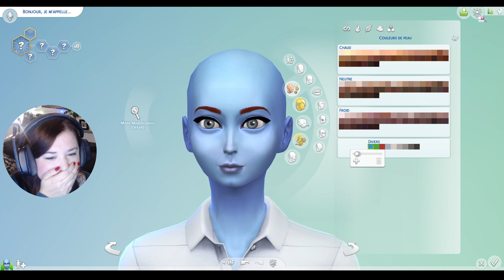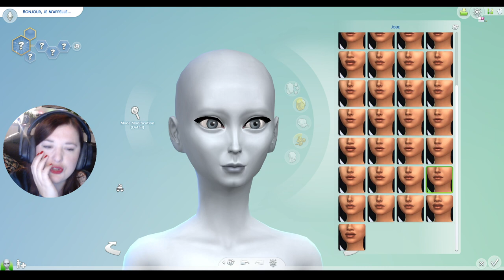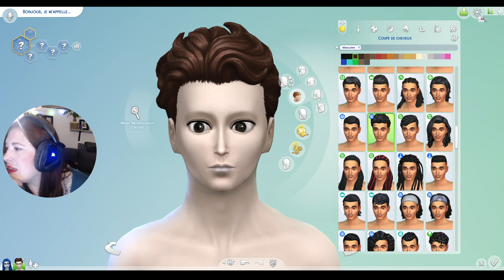Défi Sims 4: Un Couple de Sims façon Tim Burton